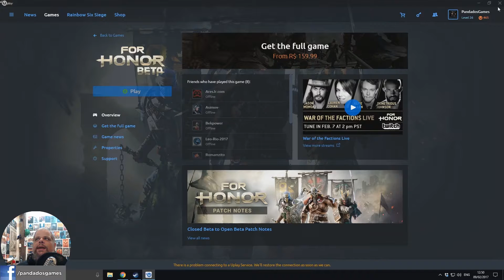🐼🎮FOR HONOR VALE A PENA OU NÃO?🐼🎮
🐼🎮Fala meus leskes! Resolvi fazer esse video para expor alguns motivos para adquirir o For Honor, e alguns para esperar, ou desistir da compra! Basicamente, eu falo sobre o que é o jogo, quais sao suas inspirações mais obvias, e quem vai tirar mais proveito dele! Como sempre, espero que curtam! 🐼🎮